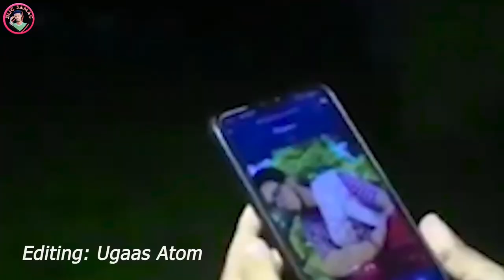DHAANTO CUSUB Q18-AAD JAWAABTII NASTEEX C/SALAN BARE SILSILADA JACAYL DHIIGA KUNOOL EE MUNA..